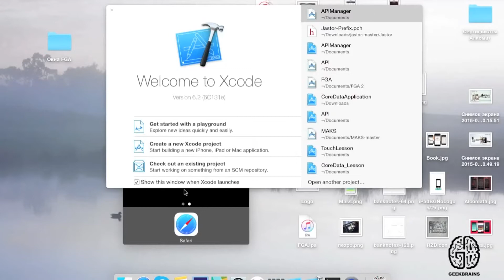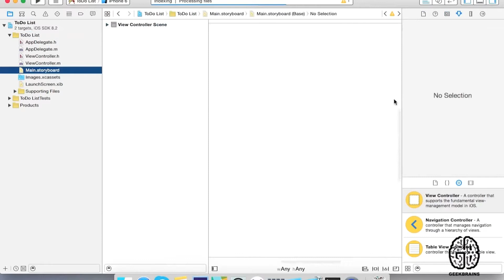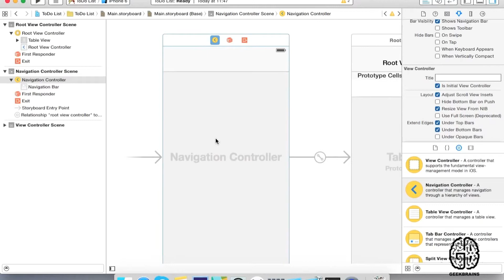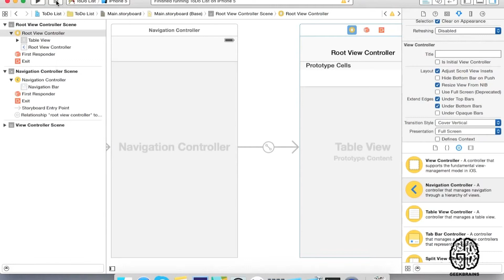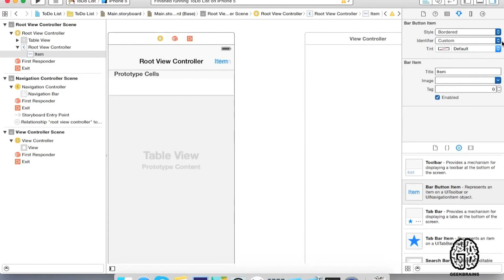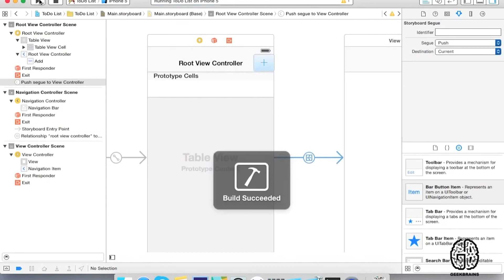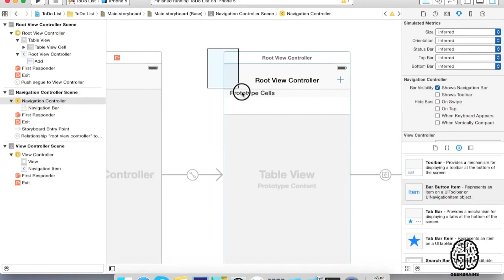Objective C. Приложение TO-DO List. Создание окон приложения. Урок 2 [GeekBrains]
Курс "Objective C. Приложение TO-DO List. Мобильное приложение для iPhone".

Описание курса:
Бесплатный курс по программированию на Objective C, изучив который, вы сможете создать мобильное приложение TO-DO List. Материалы, представленные в уроках, будут актуальны как для начинающих разработчиков, так и для людей, совершенно не знакомых с программированием. Начинайте программировать и оттачивайте навыки. Создание мобильных приложений сегодня в тренде!
Внимание! Для прохождения курса требуется компьютер на базе MacOS.

Урок 2. Создание окон приложения.
Осуществление перехода между окнами при помощи интерфейс-билдера.

Все уроки курса "Objective C. Приложение TO-DO List" по ссылке